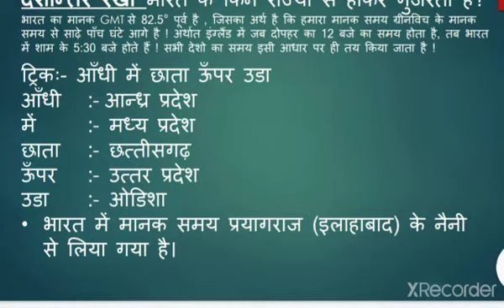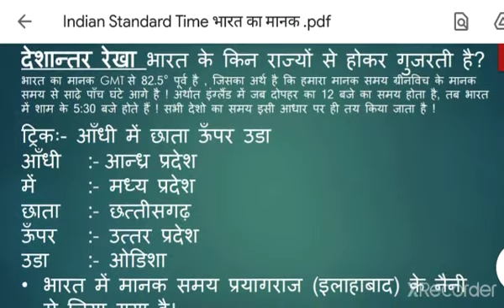Indian Standard Time ||भारत का मानक समय देशान्तर रेखा|| Trick 1 min